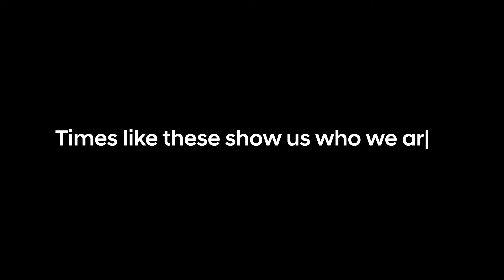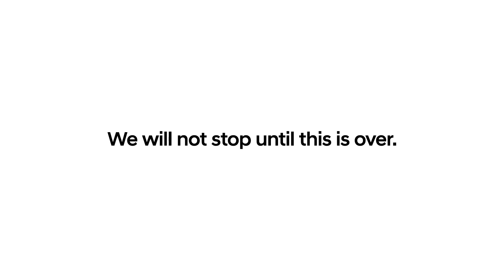ThisIsUs. Humanity prevails. [Hyundai Brand Official]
There is one thing that COVID-19 has reminded us all and it’s that we are undeniably human, as tough times have always revealed the spectrum of human experience, good and bad. It’s as if a mirror has been held up to the world, for us to reflect on who we humans really are. Strong, yet at the same time, surprisingly fragile. But this period has revealed far more than our human emotions, traits and vulnerabilities. It has revealed our humanity. In the past weeks and months, we have witnessed unimaginable acts of kindness and bravery, fueled by our instinctive desire to help each other. And it doesn’t have to stop here. This time is our blank canvas. To find new ways to progress. For All Humanity.